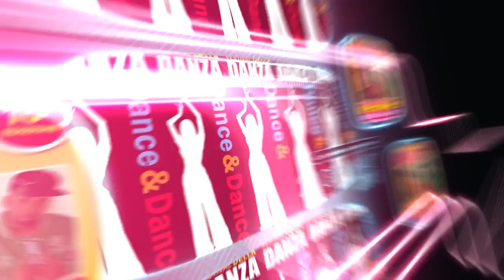Spot Dance&Dance 2013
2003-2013 Dieci anni di successi per Dance&Dance, il grande evento di danza! Anche quest'anno grandi ospiti e centinaia di ballerini in competizione! Questo lo spot! Noi Dance&Dance, voi che fate?